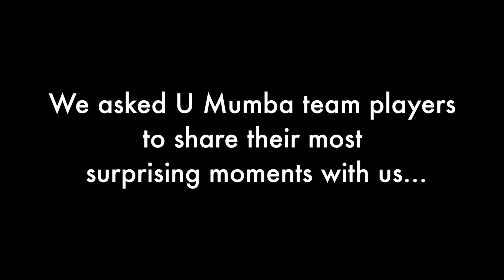UMumbaBehindTheScenes – Interaction with international players - Rohit Rana (Defender), U Mumba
English language has proven to be a big hindrance while communicating with other players and coaches. Rohit Rana (Defender) U Mumba, shares a hilarious moment when he couldn’t figure out what his coach had instructed him to do.